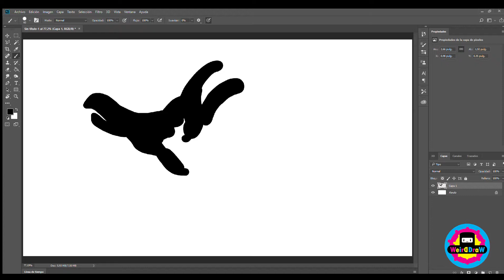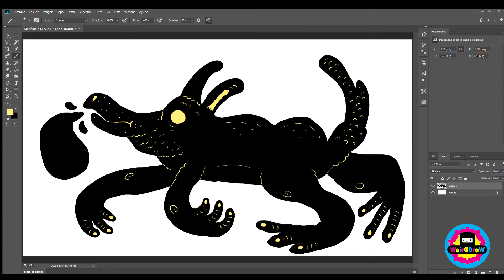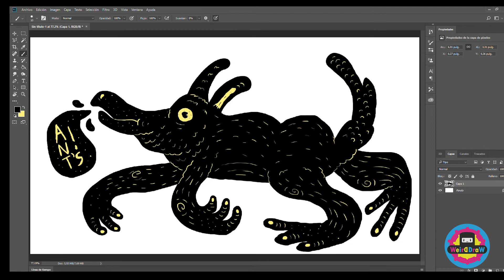Digital Art: Oso Hormiguero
Arte Digital: Oso Hormiguero

Llegando el fin del año realice un dibujo de uno de mis animales favoritos el oso hormiguero (según se ve en mi memoria)

Too see the final draw go to my instagram account 😉